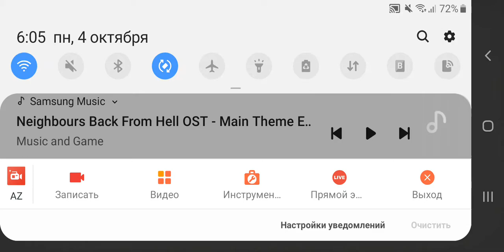Neighbours from hell Characters as Dinosaurs